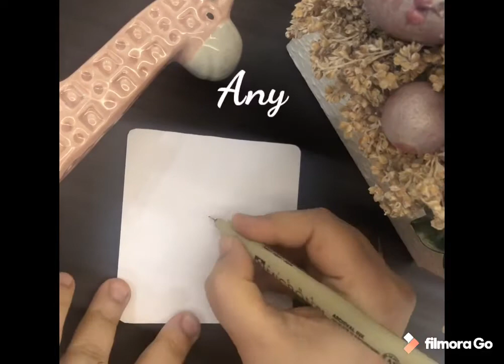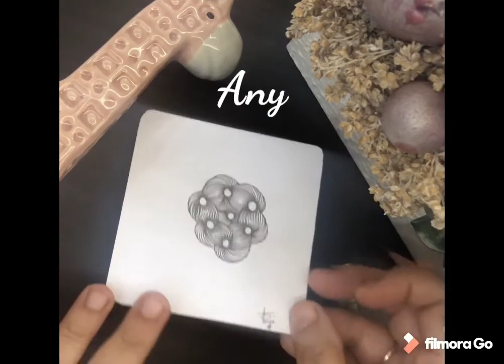Tangle pattern Any